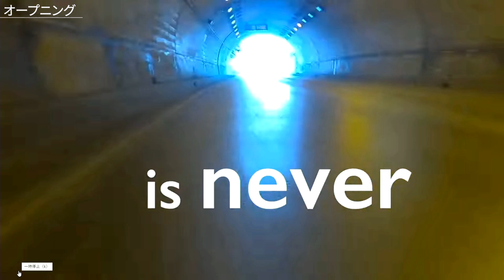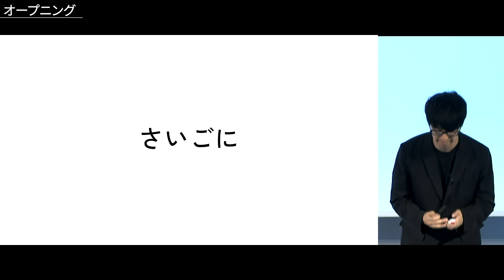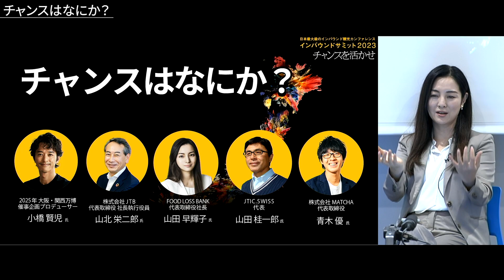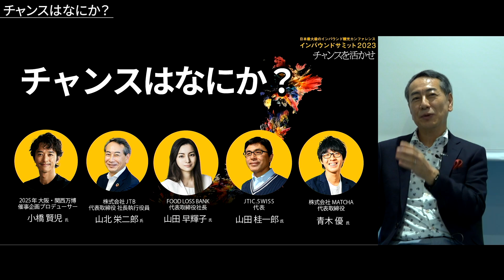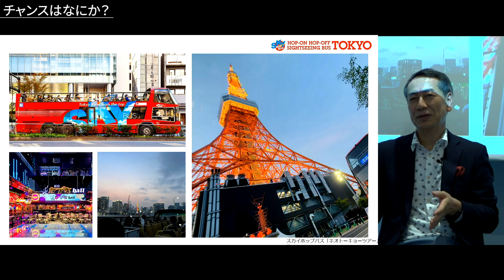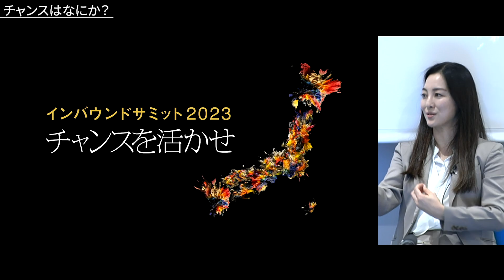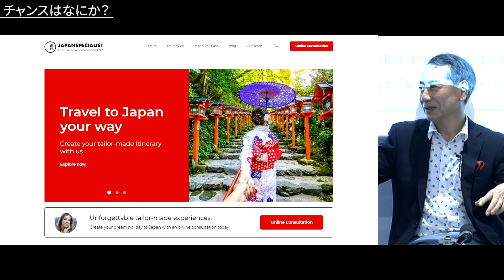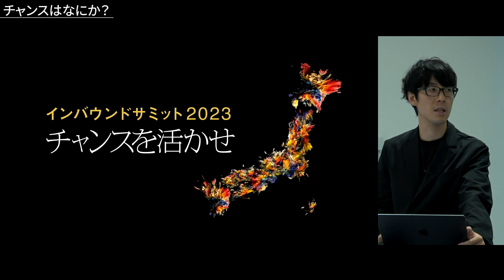(0) チャンスはなにか？ / オープニング | インバウンドサミット2023 基調講演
00:00 オープニング
11:33 基調講演 - チャンスはなにか？

インバウンドサミット2023へようこそ！
素敵なセッションをお楽しみください！

■インバウンドサミット2023 アーカイブページはこちら！

📌その他のセッションもお楽しみください
0-1. オープニング
0-2. チャンスはなにか？
1-1. 観光DXで、日本の観光をどう変えるのか？
1-2. 文化観光とモダンラグジュアリー
2-1. インバウンドスタートアップピッチ
2-2. オーバーツーリズムをどう解決するのか？
3-1. エアラインが仕掛ける新たな地域共創
3-2. 日本の新たなディスティネーションはどこか？
4.    クロージング

🎤みなさまの声をお聞かせください。
ご参加いただいた皆様にアンケートへのご協力をお願いしております。
※回答所要時間の目安：5分

🗒インバウンドサミットとは。。。
日本最大規模のインバウンド関係者向けイベントです。日本中のインバウンドや観光に携わるメンバーが集まり、日本が持つ底力や可能性を探り、今後日本がとるべき方針について議論をしています。
第1回は2020年7月に開催され、回を重ねるごとに参加者は増加し、昨年2022年の第3回インバウンドサミットでは4,345名の方に参加申込をいただきました。
2023年のテーマは「チャンスを活かせ」です。
インバウンドが復活し、地域によってはオーバーツーリズムの課題解決が急務になるなど、コロナ禍から市場環境は激変しました。このチャンスを活かすために、私たちインバウンドに関わる企業が何ができるのか、今回のインバウンドサミットを通して、業界、日本全体が大きな一歩を踏み出すきっかけを創り出します。

📌ステートメント
日本は終わったのか？
少子高齢化、土地の爆買い、安い日本。
いまの日本は国際的な優位性が下がっていると思えても仕方ない。

そんな日本にたくさんの人が世界から日本にやってきている。
そんな人たちは口を揃えてこう言う。
「人をリスペクトする文化」「犯罪が少なく、治安がいい」
「街が清潔で綺麗」「文化的に優れている」

いまを「日本が再評価されるきっかけ」になると考えられないだろうか。
私たちは直面しているのは危機ではなく、機会と捉えることはできないだろうか。
いまは、終わりの始まりではない。これから日本が始まるんだ。
この時をピンチではなく、チャンスとして、捉えよう。

すべての人にチャンスが生まれる。
そんなスタートの日にしよう。だからこそ、いま、
チャンスを活かせ

▶️運営企業紹介
株式会社MATCHAは、日本を訪れる外国人のために日本の観光情報を10言語で発信しています。また国内外からの支援を集められる越境クラウドファンディングプラットフォームも運営中。